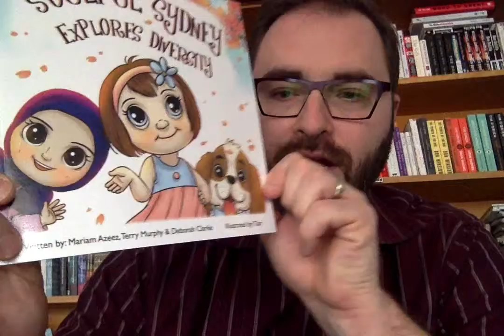1% Wednesday Mental Toughness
I talk about my experiences presenting at the 2019 Young Author's Conference.